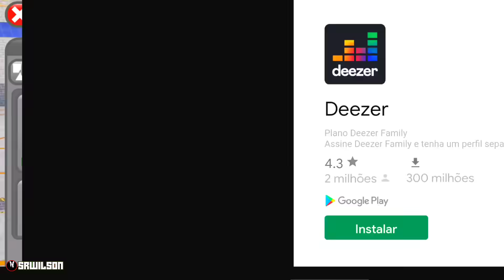Botando pressão nos caminhões do The Road Driver kkkkkk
•Vídeo editado com:

Celular: Molotora Edge 20 Pro
Gravador: Az Screen Record
Editor: Kine master PRO
Thumb: Foto editor
Voz: Voz da Zueira